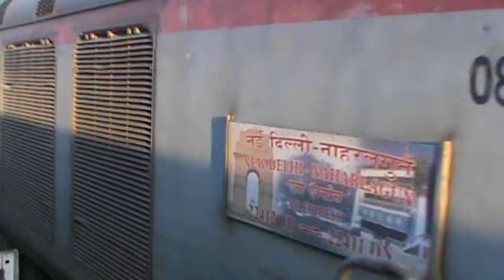Arriving at Kanpur Central, and meeting Naharlagun A.C. Express: Sealdah Duronto on-board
HWH WAP- 4 hauled the bang on time running 12259 Sealdah (SDAH)- New Delhi (NDLS) A.C. DURONTO Express arrives at Kanpur Central, and meets the 22411 Naharlagun (NHLN)- New Delhi (NDLS) Weekly A.C. Express. On another platform, a MGS WAP- 4 hauled train is also spotted.

KANPUR CENTRAL:
Kanpur Central railway station a major intercity rail and commuter rail station in the city of Kanpur, and is situated on the Howrah - Delhi broad gauge route passing through Uttar Pradesh. It holds the record for the largest interlocking route system in the world. It is the busiest station of the North Central Railways recording traffic of more than 150,000 passengers, and more than 280 trains per day.
The present station was built in 1928, though the imposing building was completed in 1930. The building's construction is inspired by Lucknow's magnificent Lucknow Charbagh railway station building which was built by the British in 1914; however, it could not be constructed identically to Charbagh because it would have been enormously expensive.